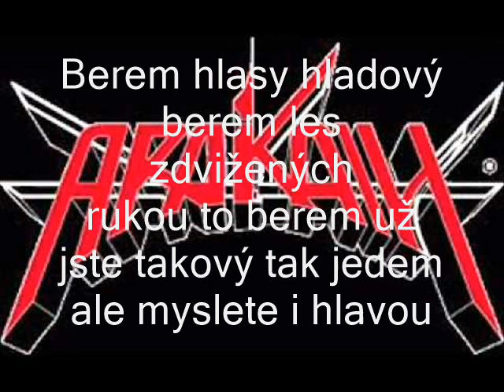Arakain - Žádnej metal